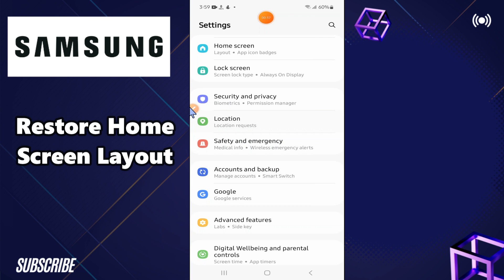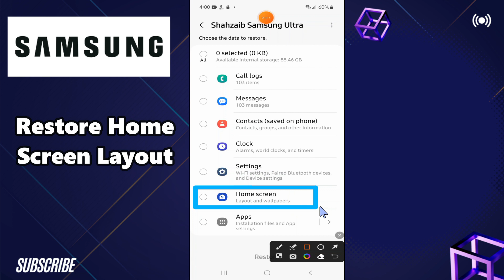How to Restore Home Screen Layout Samsung A24 / A34 / A54 / A14